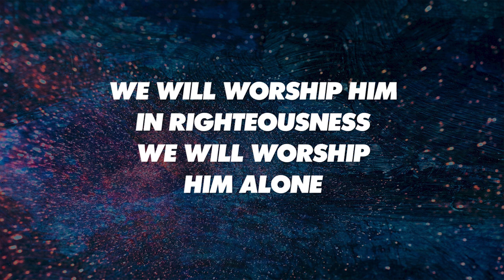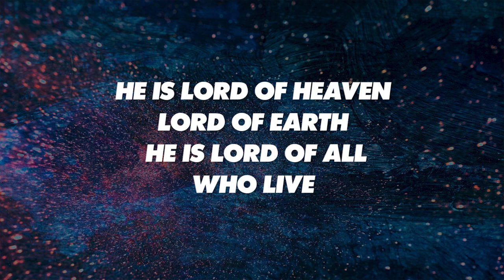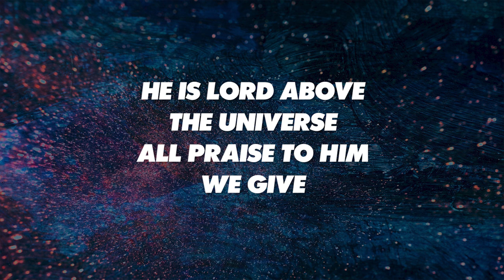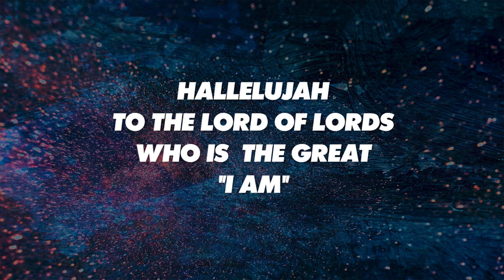WE WILL GLORIFY - SATB (piano track + lyrics)